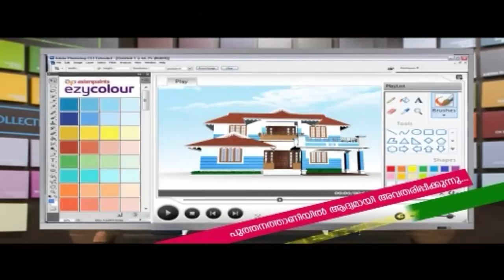മലപ്പുറം ജില്ലാ വുഷു ചാമ്പ്യൻഷിപ്പിൽ നടന്നത് പൊരിഞ്ഞ പോരാട്ടം, ISK പുലാമന്തോൾ ഓവറോൾ ചാമ്പ്യൻമാർ